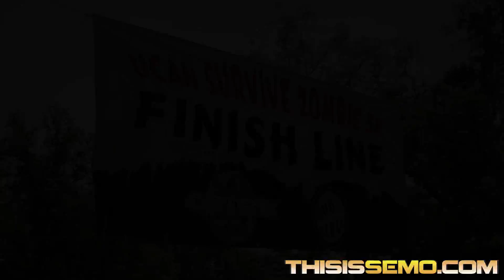UCAN Survive Zombie Run 2012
Presented by Show Me Pro Marketing